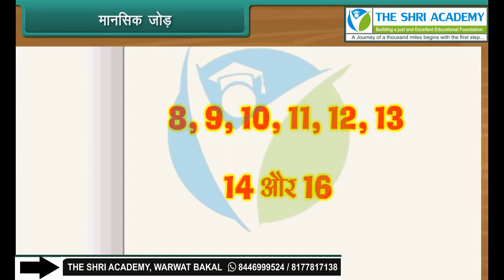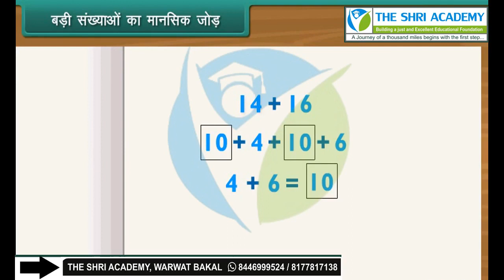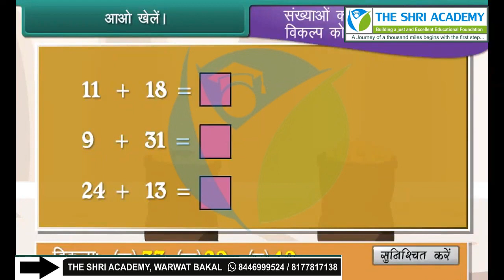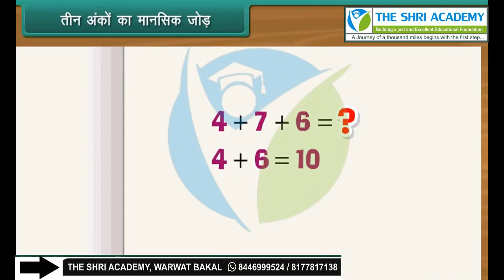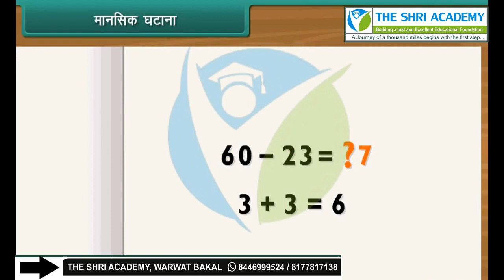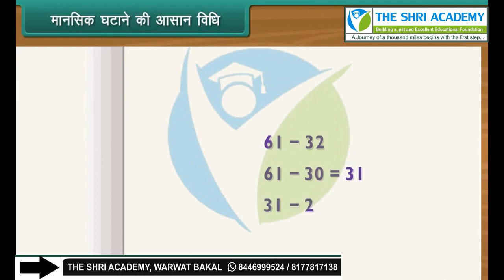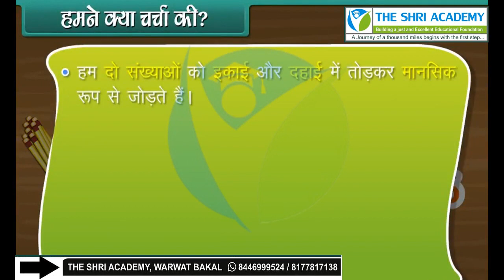Mental Arithmetic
class 2nd hm maths mental arithmetic